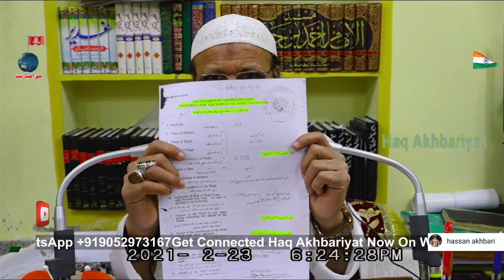Kya Ibadatkhana Masjid Hai